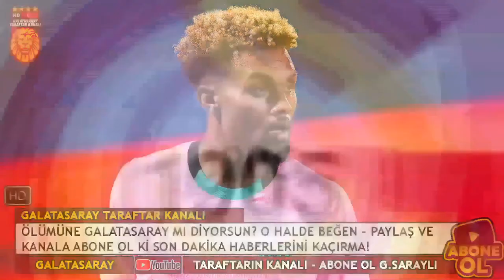Galatasaray Yeni Transferini Bitirdi! Süper Yıldızı KAP'tık!